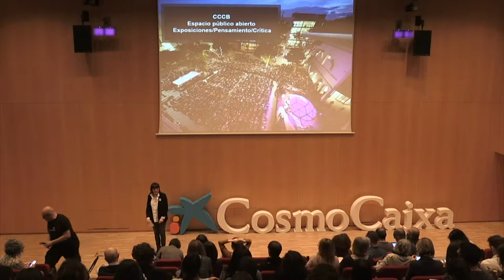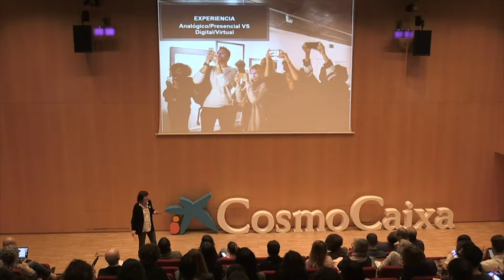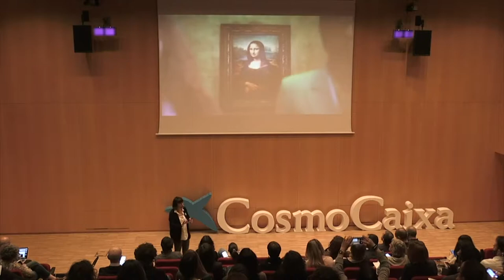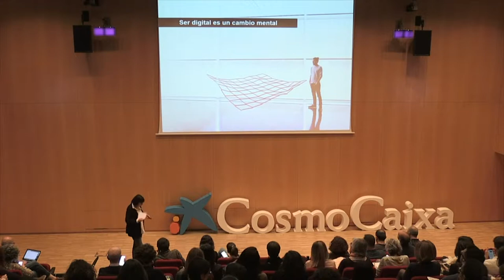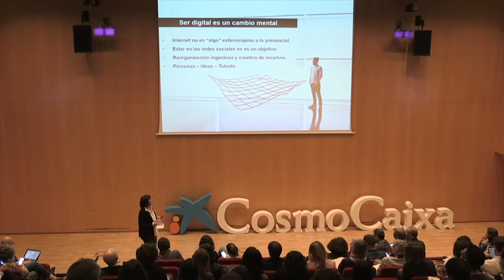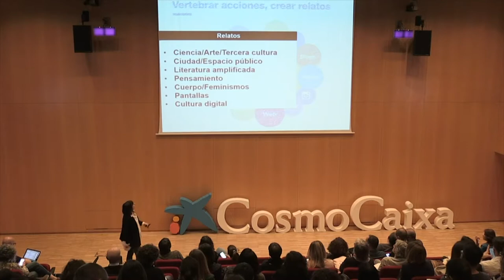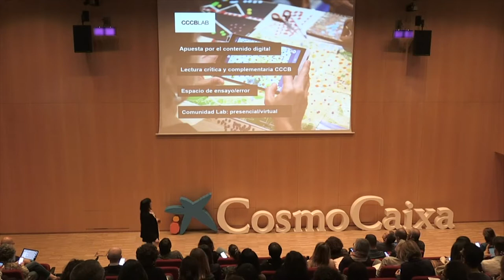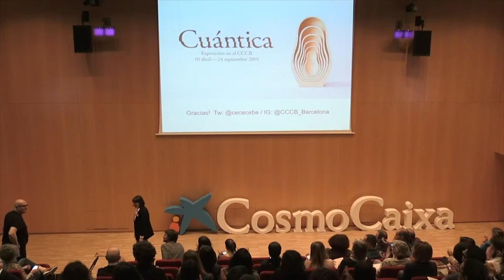Ciencia en Redes 2019: La experiencia digital del CCCB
Charla de Lucía Calvo, CCCB.